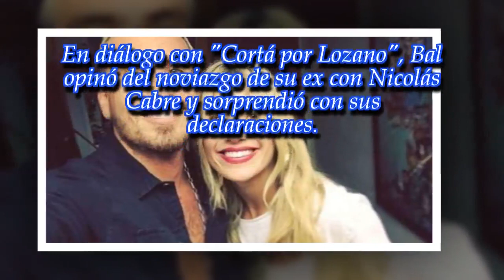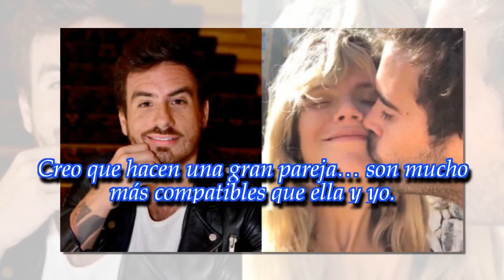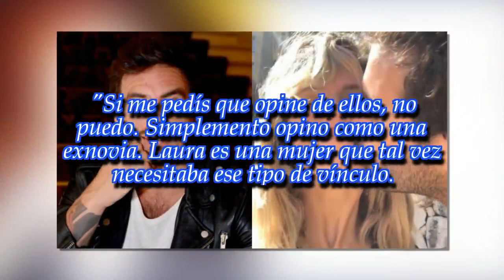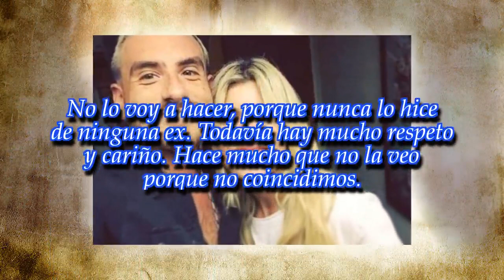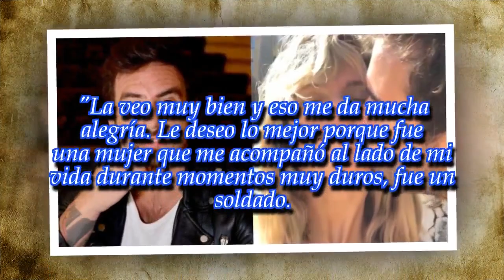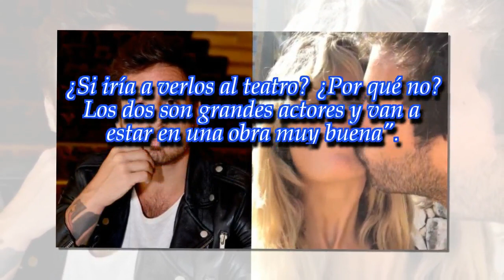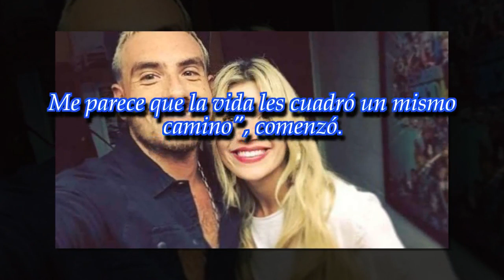Fede Bal opinó del noviazgo de Laurita Fernández y Nicolás Cabré